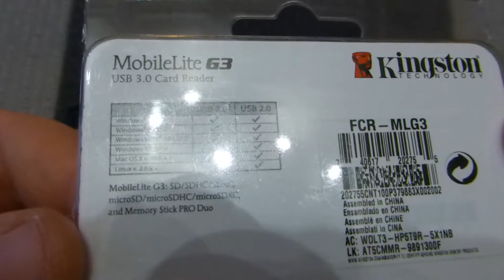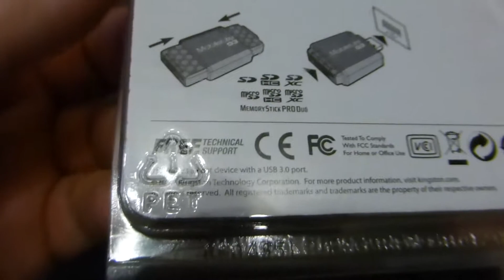Kingston MobileLite G3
Kingston MobileLite G3 Multi card Reader. Unterstützt SD/SDHC/SDXC, microSD/SDHC/SDXC und MSPD. Und sieht noch dazu klasse aus das Kartenlesegeräte.